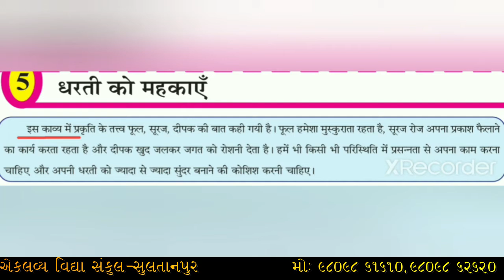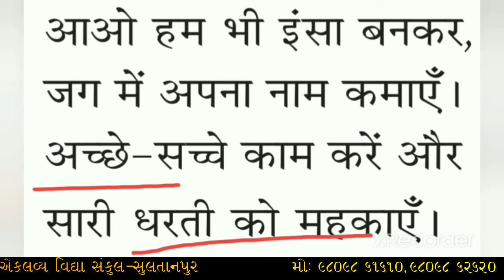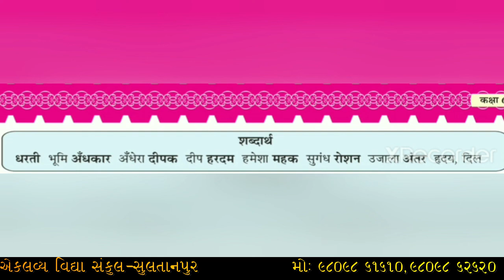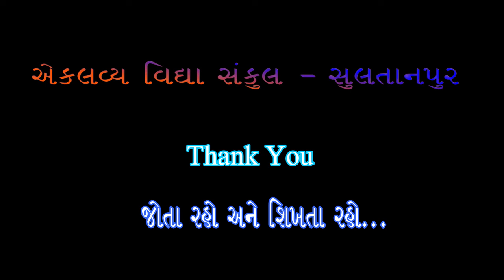ધોરણ : ૦૬ , હિન્દી , પ્રકરણ : ૦૫ , ધરતી કો મહકાએ , ભાગ : ૦૧